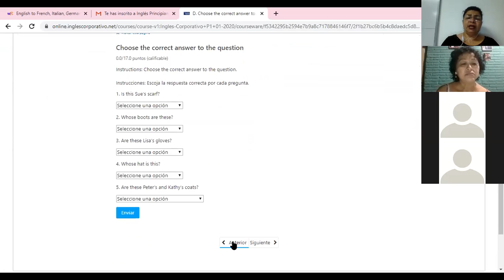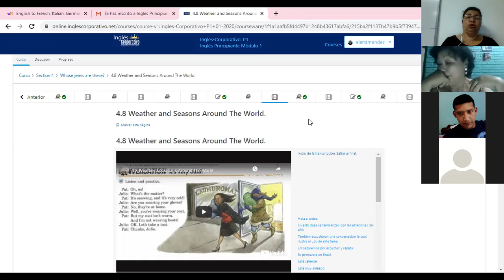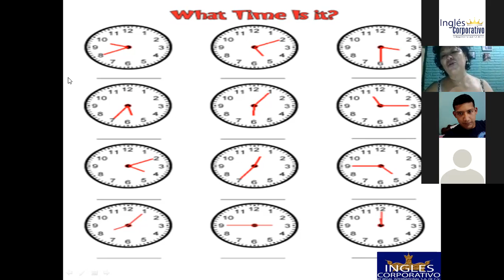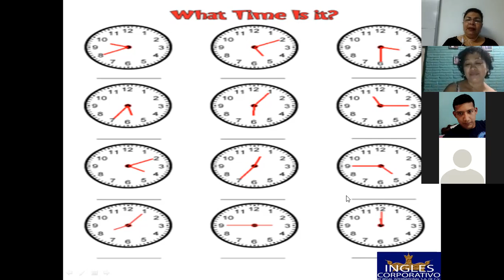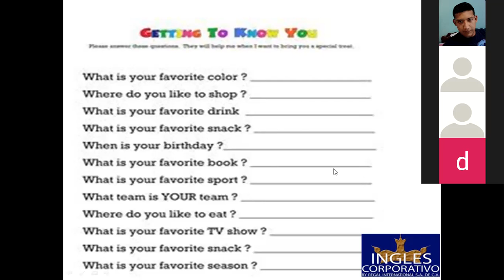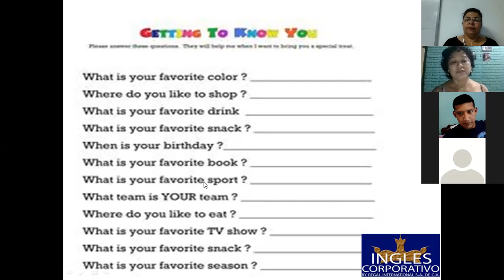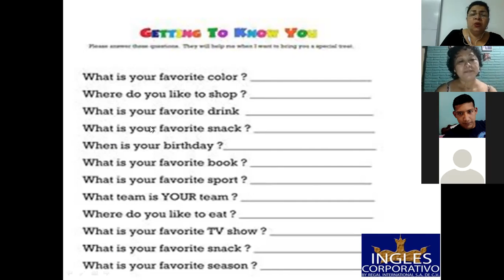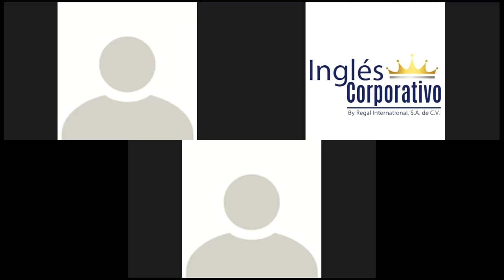Ingles Corporativo-The present continuous-questions-8pm